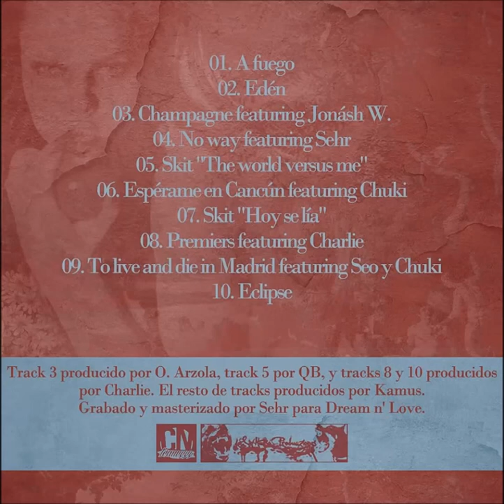06. Kamus - Espérame en Cancún feat. Chuki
Letra por Kamus y Chuki.
Instrumental por Kamus.
Grabado y masterizado por Sehr para Dream n' Love.
Diseño a cargo de CNTEAMZZZ.